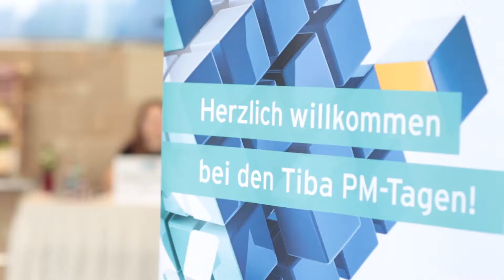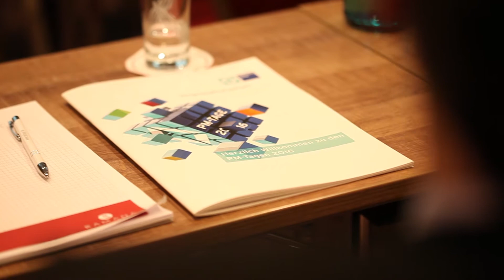Tiba - Eventfilm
Spreadfilms produziert deutschlandweite Eventfilme mit Spitzenqualität. Dabei steht ein emotionales Endergebnis, welches das wesentliche aus dem Event in wenigen Minuten zusammenfasst im Vordergrund.